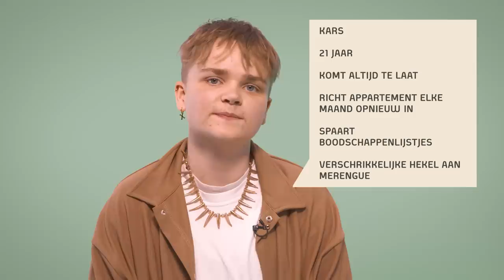Cannabisverslaving | Jurre's Date met Kars | S05E02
Jurre heeft om de week op donderdag 16:30 uur een date met iemand die jij misschien niet zo snel tegenkomt in het dagelijks leven. Deze week datet hij met Kars, hij heeft een cannabisverslaving.

Volg ons op Instagram (@spuitenenslikken) en hou de stories in de gaten om je vragen in te sturen.

Spuiten en Slikken is een educatief YouTube-kanaal over seks, drugs en lifestyle. Op dit kanaal zoeken Emma Wortelboer, Jurre Geluk, Dzifa Kusenuh, Max Terpstra en Ralph de Boer voor jou uit hoe je bepaalde seksuele handelingen het beste en veiligste kunt uitvoeren. Ook onderzoeken ze wat voor effect drugs hebben op je lichaam.
Daarnaast maken ze content om meer sympathie voor bepaalde lifestyles en beroepen te creëren, waar veel vooroordelen over heersen.

Worstel je zelf met een verslaving, of ken je iemand in je omgeving om wie je je zorgen maakt? Aarzel niet en zoek hulp, bijvoorbeeld bij